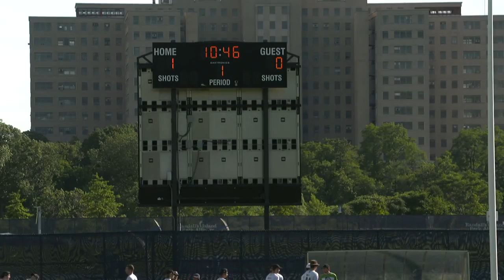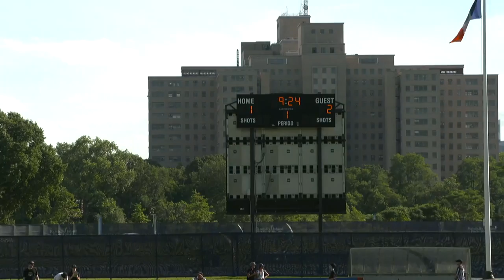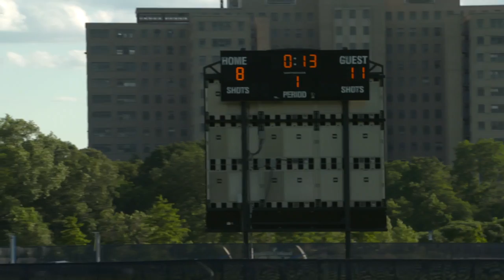Full Game: Ottawa Outlaws at New York Empire — Week 13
LIVE Ottawa Outlaws at New York Empire — Week 13